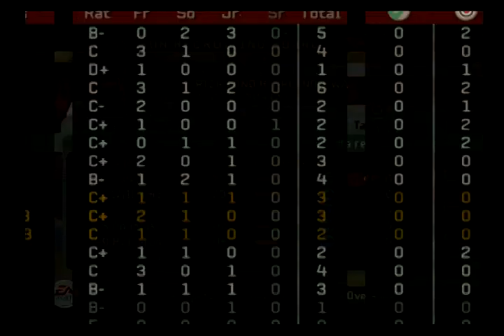NCAA Football 06 - UNLV Dynasty - vs San Jose State